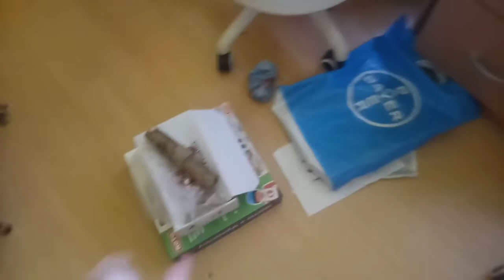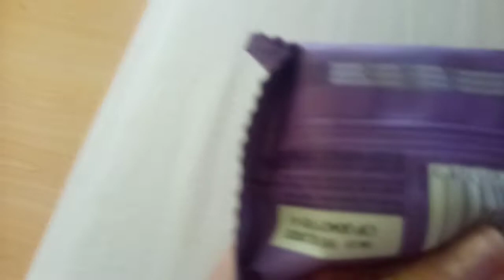Mini vlog+úklid pokoje💜😇🍉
Ahojky lidi omlouvám se že jsem tak neaktivní ale já si chci užít prázdniny.Ale nebojte něaká videa vycházet budou tak se máte na co těšit.A jinak už předem upozorňuji že od 12.7 do 24.7. nebudu vůbec aktivní, protože jedu na skoutský tábor, a tam se nemůžou mobily takže jen tak pro info💜💜💜. Tak si užijte video a zatím ahooj💜🍉💚💜💙❤❤